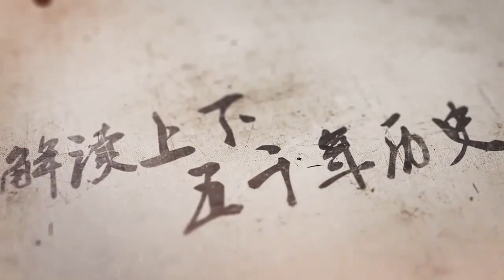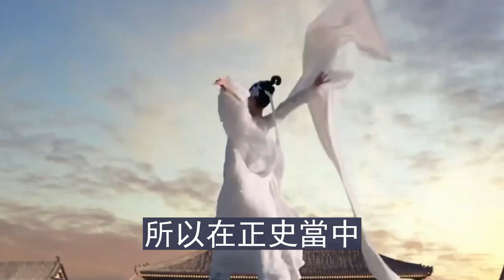楊貴妃的真正死因終於揭曉,歷史學家：死法太慘,史書都不敢記載